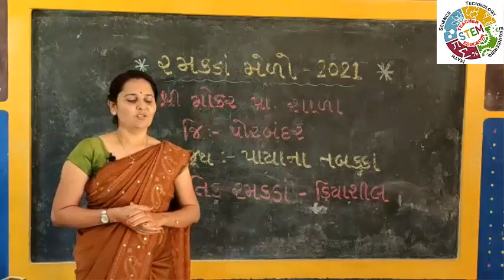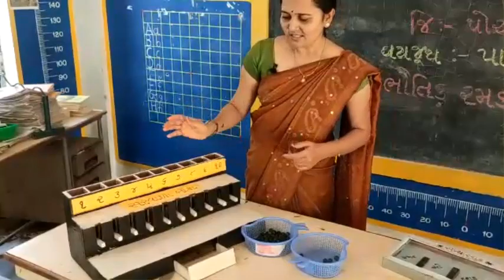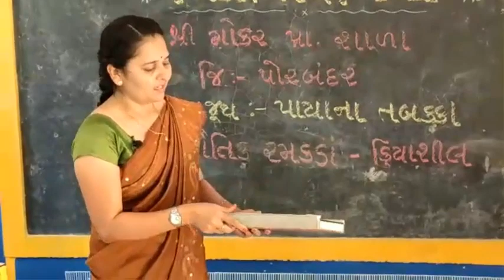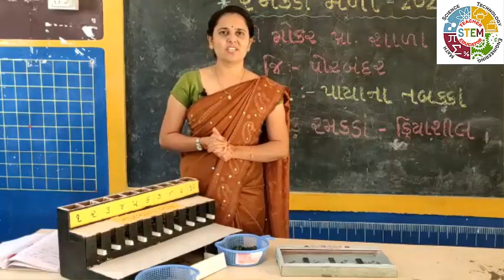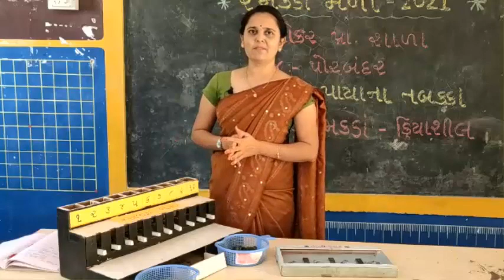State_Level_Toy_Fair_Presentation_2021 રાજ્ય_કક્ષાના_ટોય_ફેરમાં_શિક્ષકો_દ્વારા_રજૂ_કરેલ_કૃતિ_No_2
પ્રસ્તુત કર્તા :- લાખાણા ભાવિશા આર. મોકર પ્રાથમિક શાળા, તા. રાણાવાવ જિ.પોરબંદર

 વિજ્ઞાનના પ્રયોગો.
 ગણિતની પઝલ્સ
 ગણિત કોયડા

 Science experiments.
 Mathematical puzzles
 Math puzzles
3 Mathematics joke.